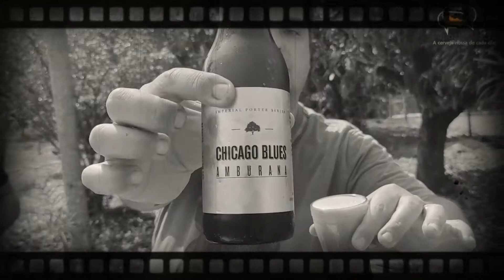Chicago Blues Amburana!! Uma Imperial Porter de respeito!!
Sempre seguindo a linha de buscar novidades para vocês, a dupla Rodrigo Carioca e Leonardo Filho fazem a sua análise de uma Imperial Porter de Curitiba distribuída pelo Clube do Malte! Pensem numa cerveja especial!!
Durante o processo de maturação, com as lascas da madeira, há uma troca de aromas e sabores entre a cerveja e a Amburana. Além de muito aromática, essa combinação traz uma camada de notas de baunilha, uma influência sensorial proveniente da Amburana, que se equilibra com os tons de café e chocolate típicos da cerveja Porter. Assista o vídeo e tire suas conclusões!

Não esqueçam de nos seguir:
 - @papodebeer (Instagram)
 - @leonardofilho.jor (Instagram)
 - @rod_carioca (Instagram)

Link para comprar a Chicago Blues Amburana com os melhores preços e receber no conforto do seu lar:

Conheça também a Chicago Blues Castanheira!

Não esqueça de nos dizer o que achou!

Você já conhece a Méliuz? Com a Méliuz você faz compras com descontos nas melhores e maiores lojas online do Brasil e ainda ganha dinheiro de volta! Acesse e faça seu cadastro:
É gratuito!!!